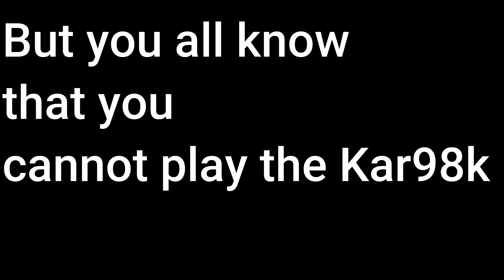😇AX-50 is the BEST Sniper in Warzone | Best Class Setup in the Commments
R.I.P Lil Loaded🕊️

▶Timestamps
0:00-0:22 Intro Clips
0:23-0:52 Intro
0:53-2:15 Gameplay Part 1
2:16-3:13 Gameplay Part 2
3:14-4:49 Gameplay Part 3
4:50-4:55 Outro